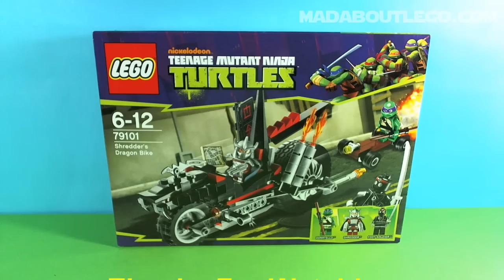LEGO TMNT Shredder's Dragon Bike 79101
The Turtles chase Shredder on his new Dragon bike.
Great set with 198 pieces and Donatello,Shredder and a foot soldier.